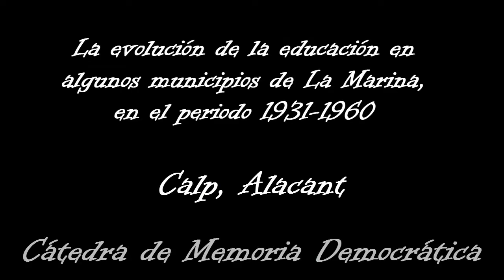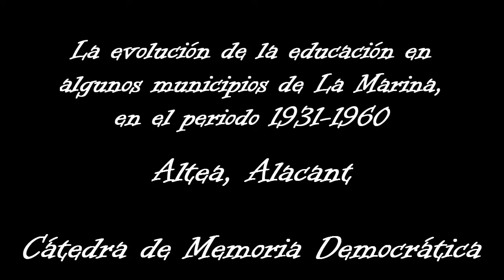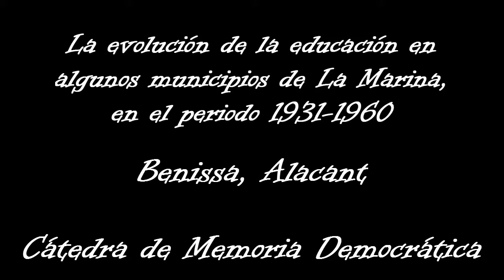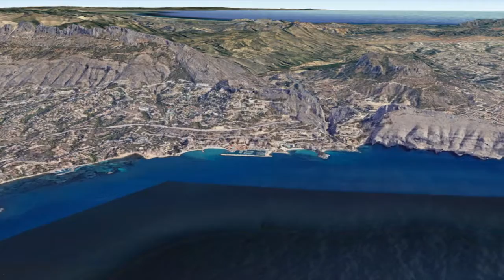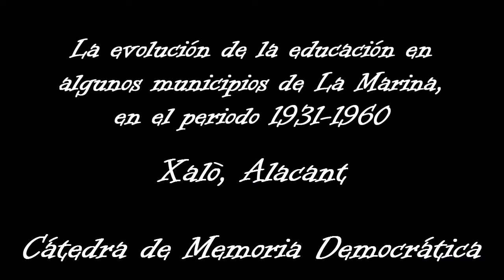La evolución de la educación en algunos municipios de La Marina, en el periodo 1931-1960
Cátedra de Memoria Democrática